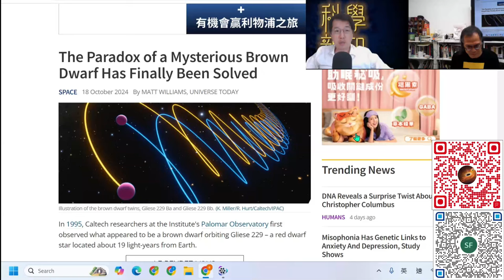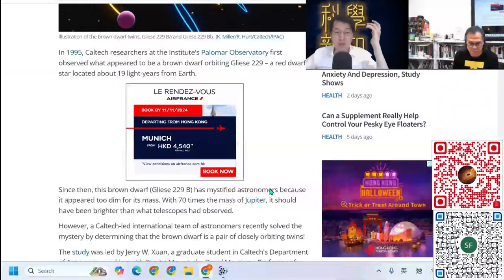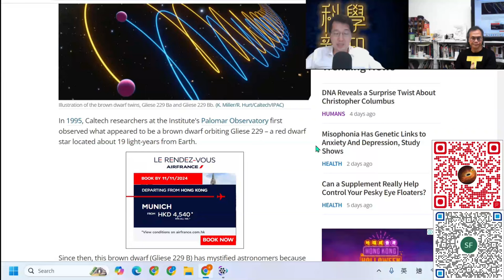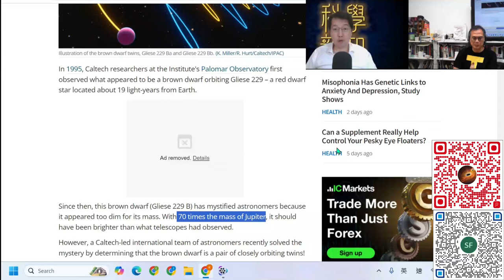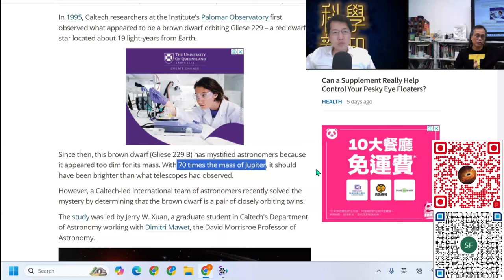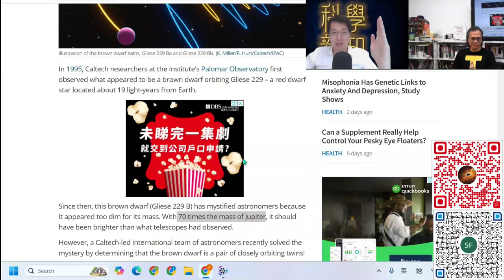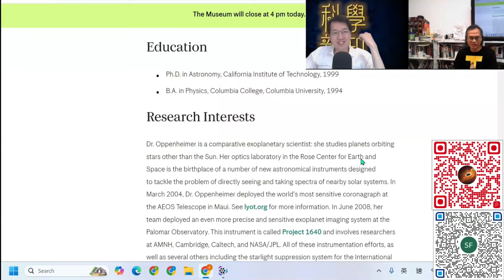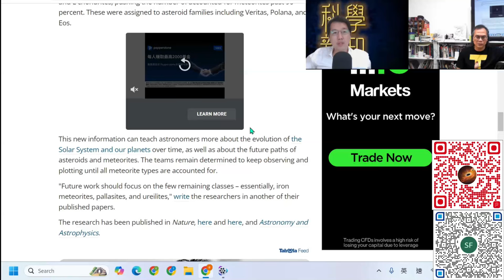科學新知 2024-10-24 Part3: Gilese星系棕矮星到底是何物？恆星與行星的界線已有更清晰答案。| 主持： 陳志宏 博士 & 台長 梁錦祥